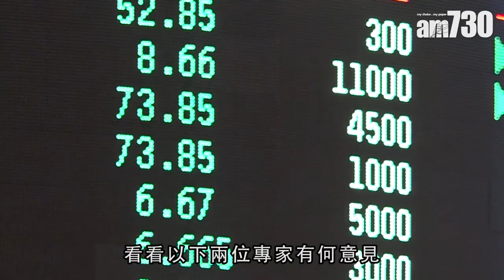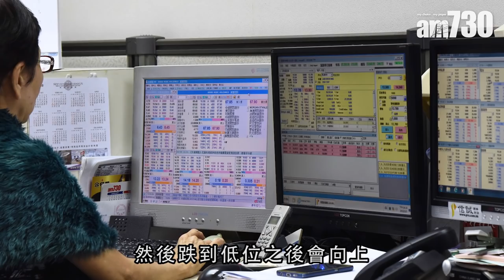港股2019危與機 專家話你知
2018年初港股破頂後無以為繼，暫時要倒跌約一成，大行對明年恒生指數目標介乎萬九關至三萬關，市場分歧大，不如看看兩位專家又有何意見。

bmgproductionmusic